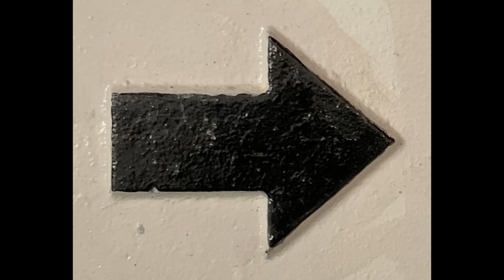Sugar（Stanley Turrentine）：（Chromatic harmonica）